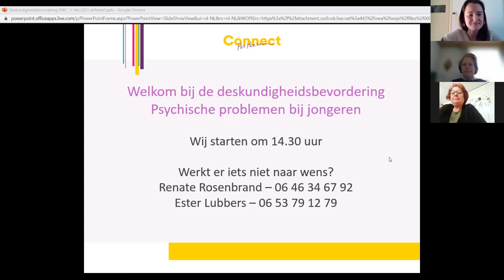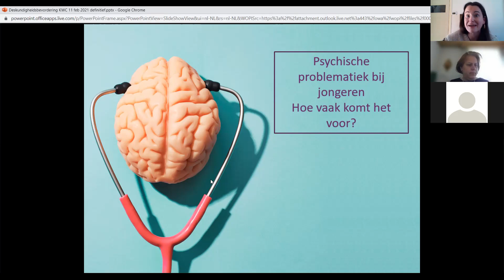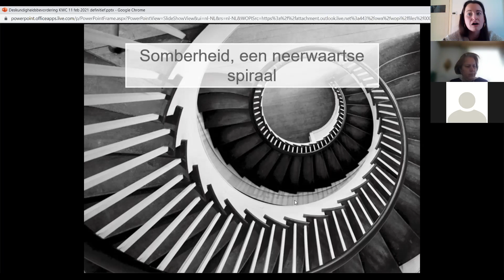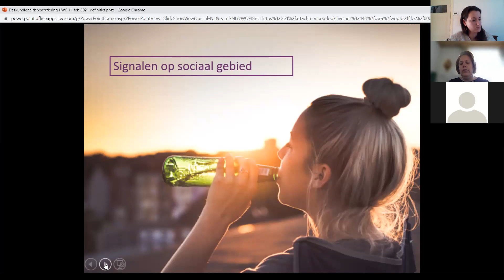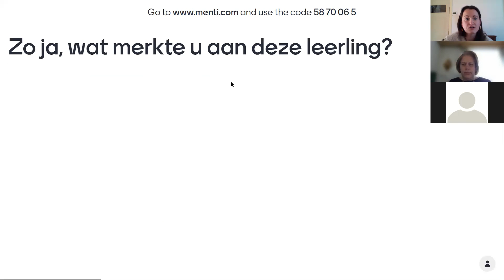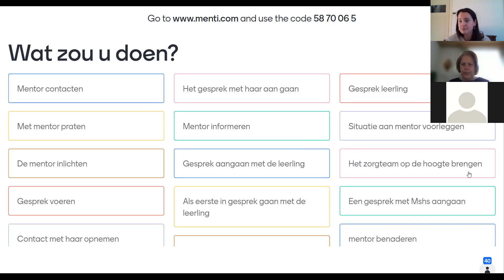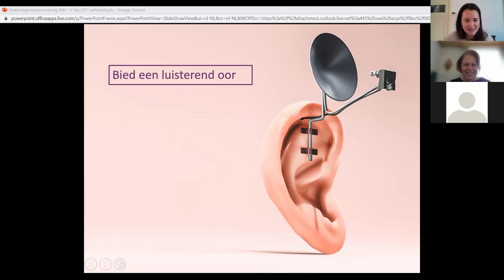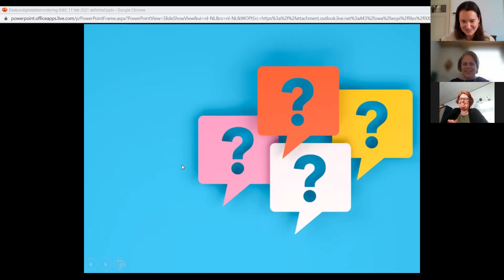Bijeenkomst deskundigheidsbevordering KWC 11 februari 2021